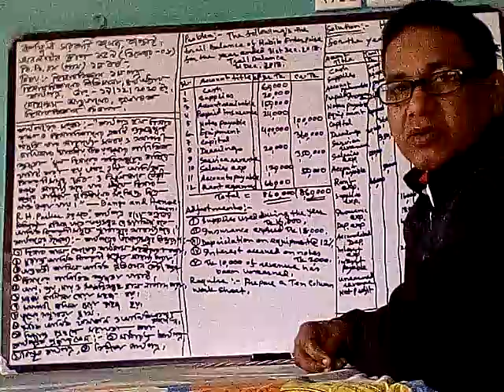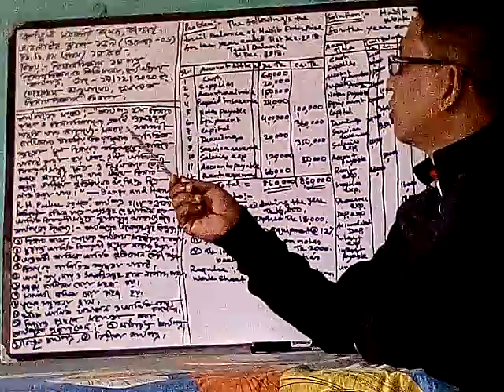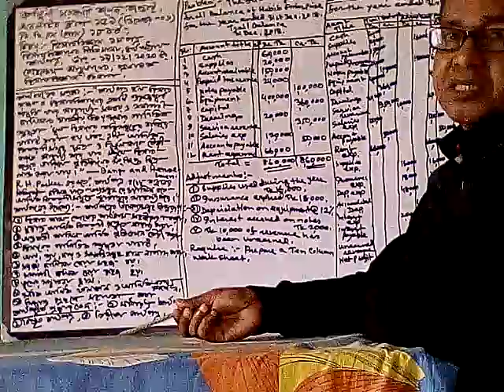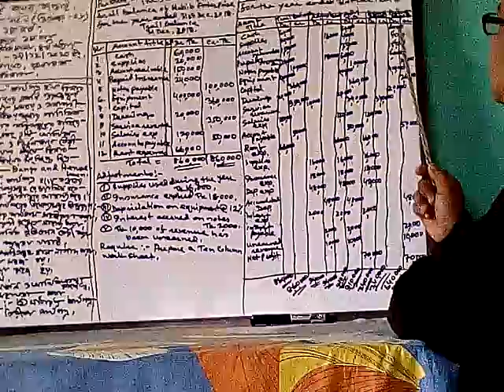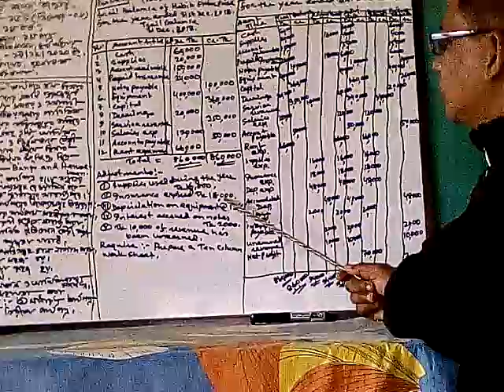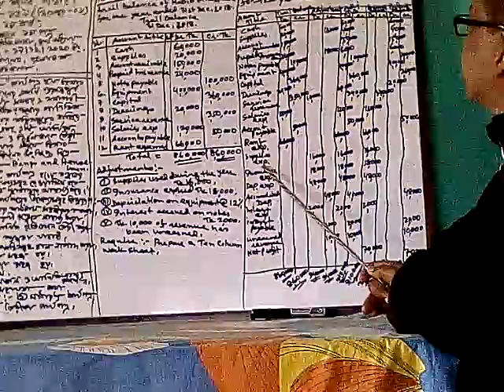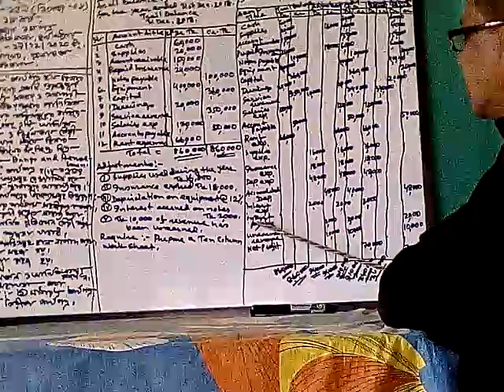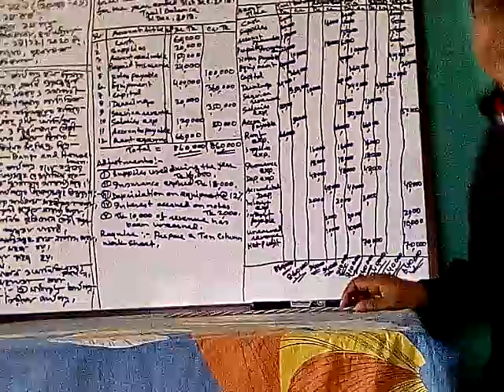কর্ণফুলী সরকারি কলেজ,কাপ্তাই। অনলাইন ক্লাস-১৫৯ (ডিসেম্বর -০৬)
বি বি এস (পাস) ১ম বর্ষ।তাং--২০/১২/২০২০.
হিসাববিজ্ঞান ১ম পত্র,হিসাববিজ্ঞানের নীতিমালা ৪র্থ অধ্যায়,কার্যপত্র।
মোহাম্মদ আবুতালেব,প্রভাষক, হিসাববিজ্ঞান বিভাগ।